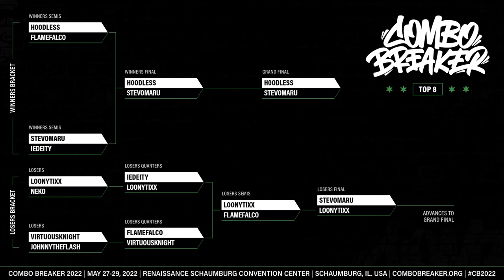Dead or Alive 6 @ Combo Breaker 2022 - Top 8 [4K/60fps]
Hope you enjoyed Dead or Alive 6 @ Combo Breaker 2022 - Top 8 [4K/60fps]! It really helps!